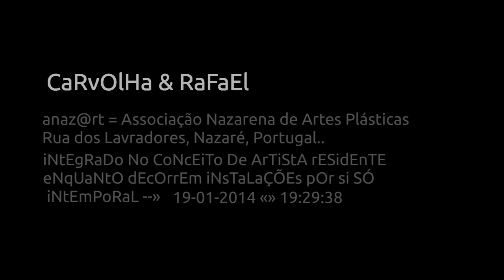CaRvOlHa&RaFaEl@19 01 2014 19:29:38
iNtEgRaDo No CoNcEiTo De ArTiStA rESidEnTE eNqUaNtO dEcOrrEm iNsTaLaÇÕEs pOr si SÓ iNtEmPoRaL--»
anaz@rt = Associação Nazarena de Artes Plásticas